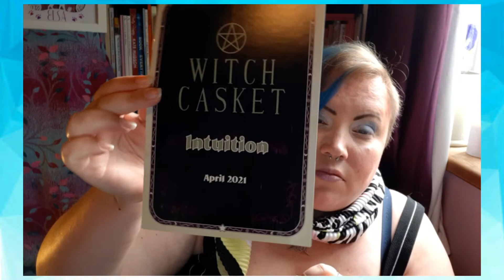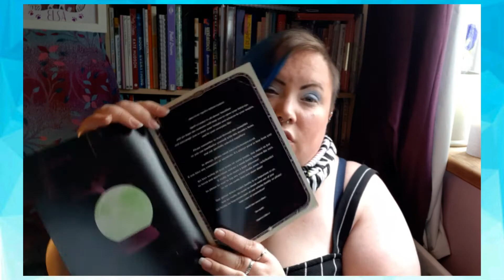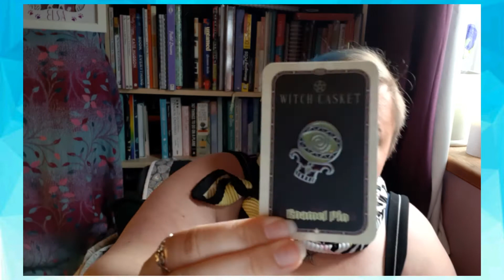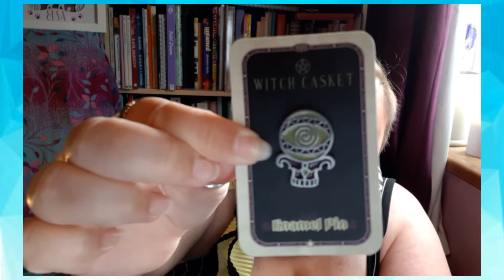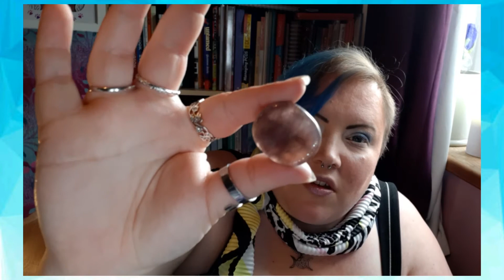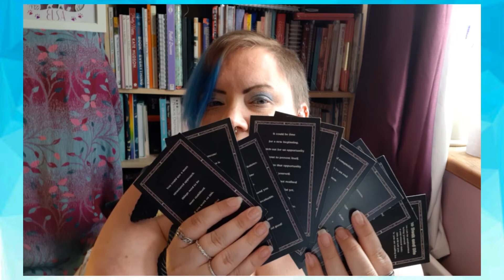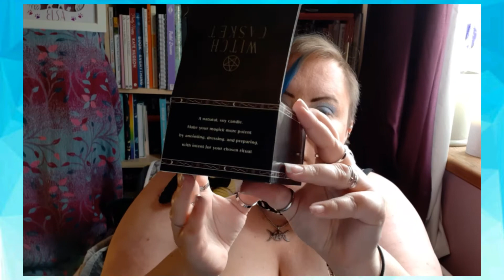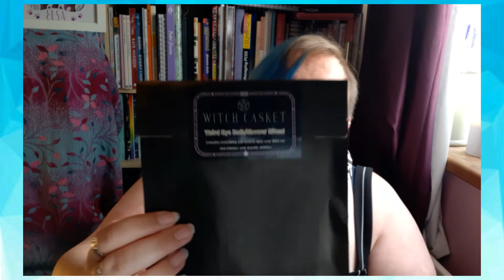AmieOddie - Witch casket unboxing - April 2021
welcome to my oddness!

This is my favourite box!

Witch casket
- April edition
- Intuition themed
- £ 29 UK, £ 34 Europe and £ 36 rest of the world
- Delivery included

All my onions aka opinions are my own

Have a special day, from the weirdo x